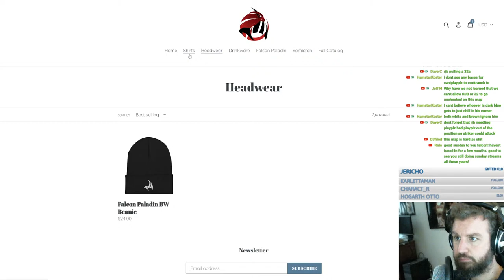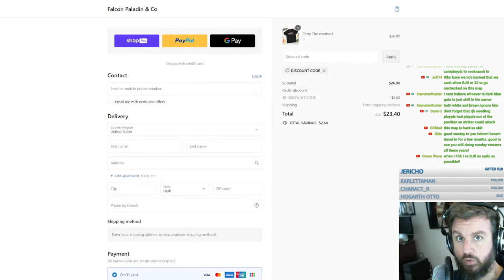PART 2! Phantom Mode! 8-player FFA on Falcon Unrest - StarCraft Brood War - 2024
Submit your replays to falconpaladin at gmail dot com, subject Brood War!

00:00 PHANTOM #3 bigwan CanIplayplz RJB rusalov BabyTRex ToyCop Detroit Psychonuts
28:59 4v4 FME bigwan/kokomi/CanIplayplz/BabyTRex vs RJB/DarkKnight/hamster/bazumpw
48:04 Falcon Unrest 8-player FFA CanIplayplz JohnDoe Jericho Striker Kyaralonous bazumpw RJB Detroit